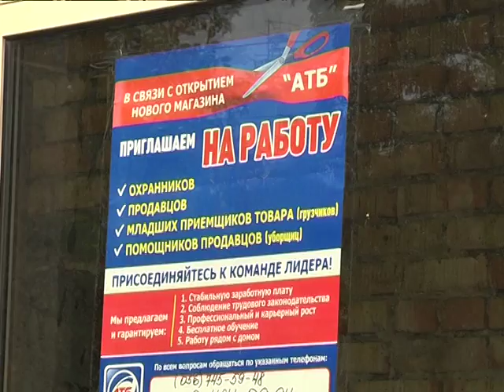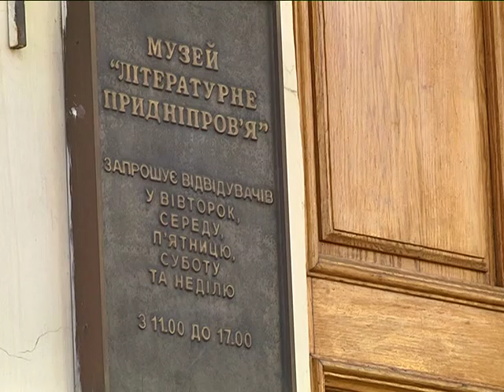Во дворе пушкинского домика хотят сделать склад супермаркета